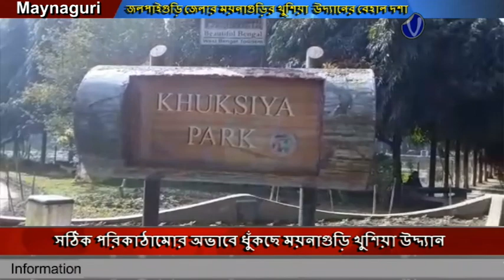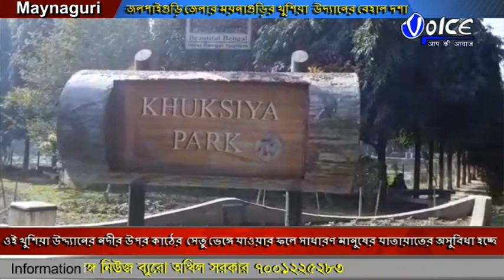সঠিক পরিকাঠামোর অভাবে ধুঁকছে ময়নাগুড়ি খুশিয়া উদ্দ্যান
সঠিক পরিকাঠামোর অভাবে ধুঁকছে ময়নাগুড়ি খুশিয়া উদ্দ্যান,ময়নাগুড়ি থেকে ২ কি.মি রাস্তা খারাপ থাকায় সাধারণ মানুষ খুশিয়া উদ্যানে যাওয়া প্রায় বন্ধ করে  দিয়েছেন,নদীতে কচুরিপানা ভর্তি থাকায় নষ্ট হয়ে পড়ছে পার্কের সৌন্দর্য